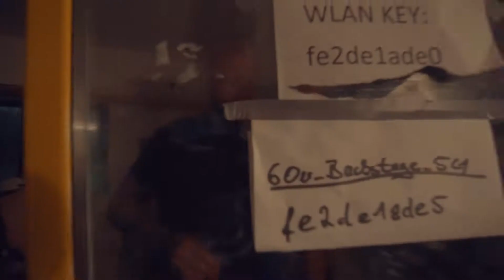Obey The Brave - Impericon Festivals 2018 Episode 02